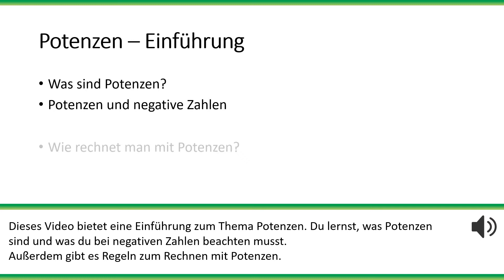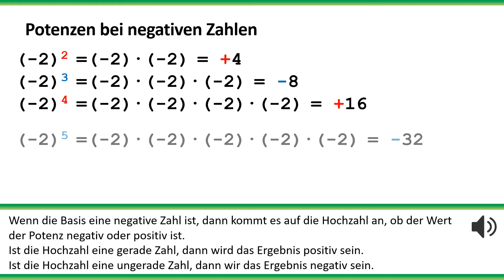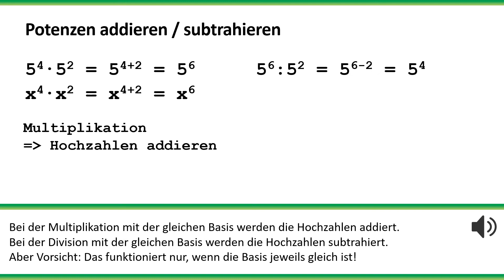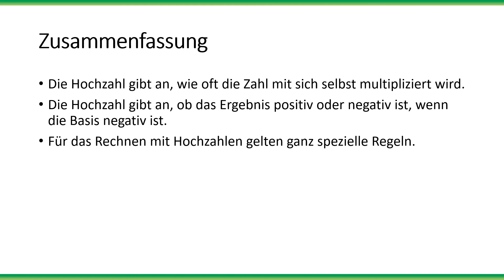Mathe: Potenzen einfach und kurz erklärt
Erfahre in weniger als 4 Minuten, was du über Potenzen wissen solltest!